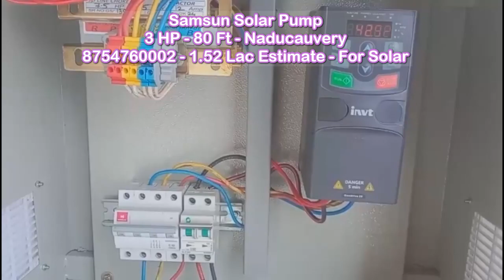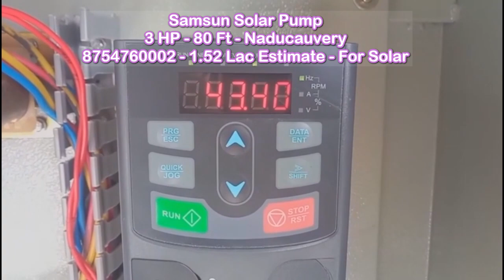Naducauvery 3 HP